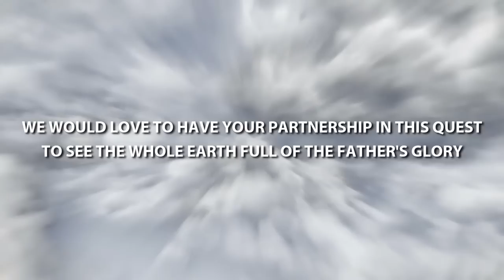REPLAY: Live worship session with Terry MacAlmon | An Hour With Jesus S04E32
S04E32: Welcome to a brand new session in the fourth season of 'An Hour With Jesus'! Join Terry MacAlmon for an hour of worldwide live worship! This program is brought to you live, every Wednesday night at 7 PM (US Central), on YouTube, Facebook Live and Twitter. Every Saturday at 10 AM (US Central) the replay takes place.